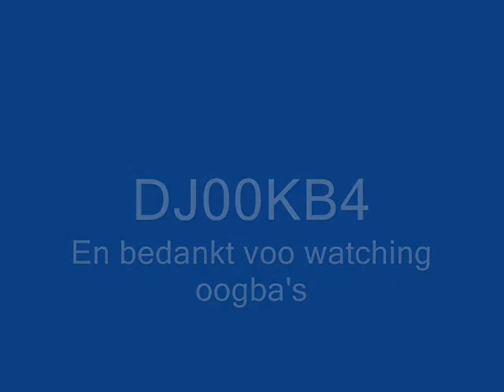Thijn Djookba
Ty voor watching?!